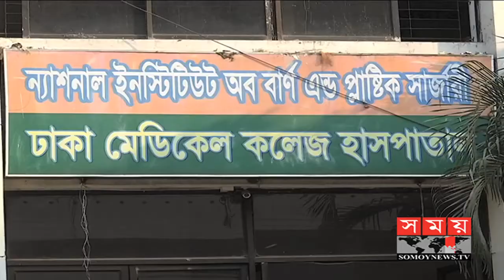US Bangla Victim Shahrin gets clearance from Burn Unit | US Bangla Airlines | Somoy Tv